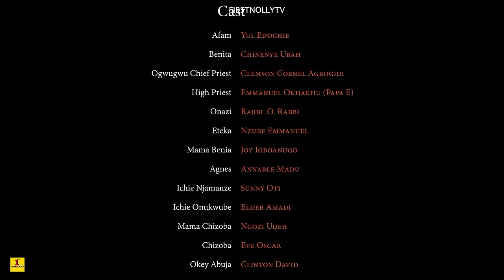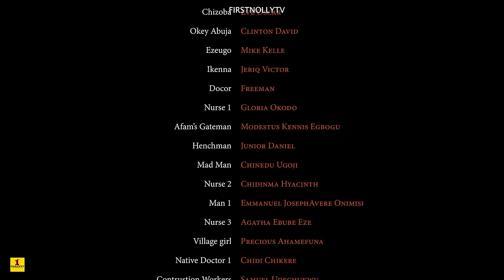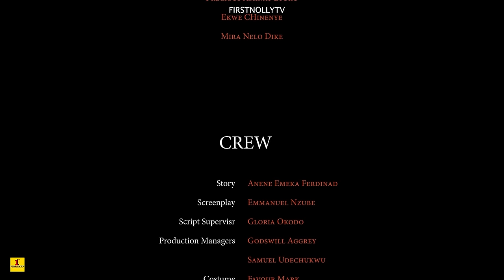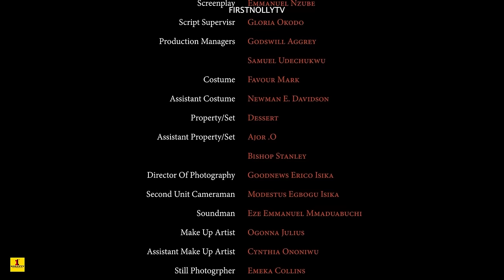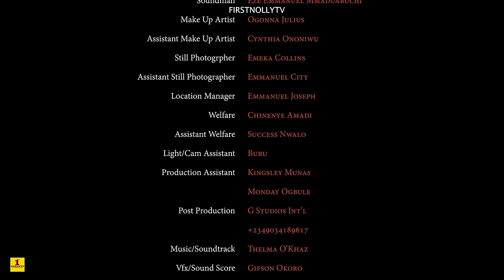THE NECKLACE SEASON 8{NEW HIT MOVIE} - Yul Edochie|Chineye Ubah|2022 Latest Nigerian Nollywood Movie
Don C {Kennedy Samario} a wealthy man who's wealth attracts people from afar but source of his wealth is still something magical, Afam {Yul Edochie} who hunger for wealth led him meeting up with Don C but the sacrifice  of getting rich lays on a Necklace which happened to have disappared after a tragic death of Don C. can Yul ever save his wife {Chineye Ubah} who he has put in a very drastic state of bad health?
they say that People live in different worlds. There's a rich world, there's a poor world, and there's an extremely poor. The one you dwell is determined by the outcome of your sacrifice
 Directed By Goodnews Erico Isika
Produced by Anene Ferdnard
Company name First Movies Productions Ltd
2022 Movie

Yul Edochie,Chineye Ubah,Kennedy Samario,cornel Agbogidi,Papa E